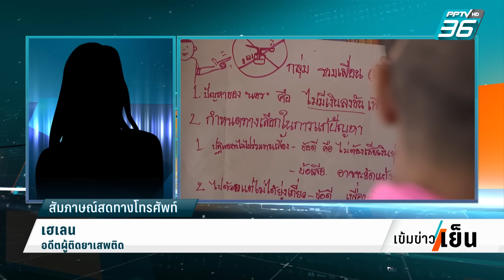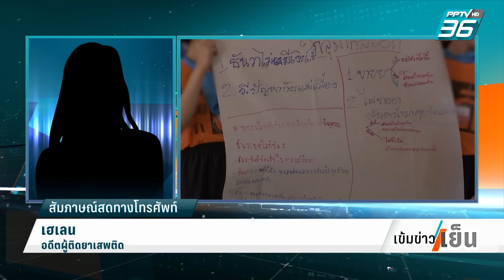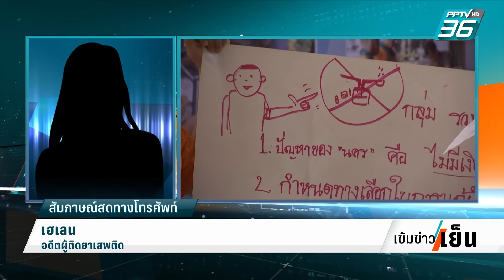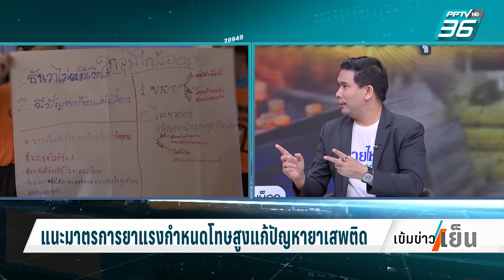Exclusive Talk | "เอกภพ" ชี้ กลับจุดตั้งต้น ยาบ้า 1 เม็ด ต้องรับโทษสูงสุด | เข้มข่าวเย็น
เอกภพ เหลืองประเสริฐ ที่ปรึกษารมว.มหาดไทย และ ผู้ก่อตั้งเพจสายไหมต้องรอด สะท้อนให้เห็นภาพว่าหากปรับกฎกระทรวง ยาบ้าไม่เกิน 10 เม็ดถือเป็นผู้เสพและต้องบำบัด ไม่ต้องรับโทษติดคุก ทำให้แก้ไขปัญหายาเสพติดในชุมชนไม่ได้ แนะกลับจุดตั้งต้น 1 เม็ด ต้องรับโทษสูงสุด